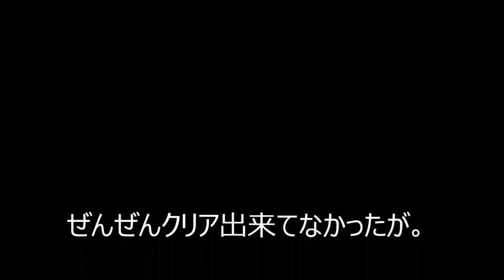モンスト アスタロト降臨【究極】に挑んでみた！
【パーティー】
　　大黒天
　　　光属性で反射、ADW
　　　SSで重力バリアを消せる

　　ラプンツェル(神化)
　　　水属性で反射、AGB
　　　魔族キラーとロボキラーが
　　　雑魚処理に有効

　　ヤマトタケル
　　　水属性で反射、ADW
　　　ロックオンレーザーが強力

　　ナナミ(神化)
　　　友情とSSで敵を一掃できる